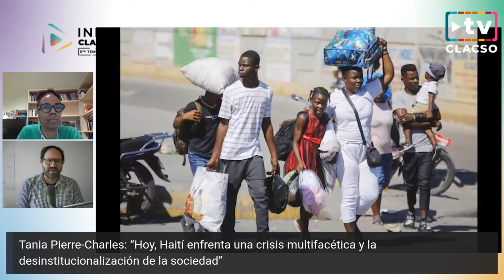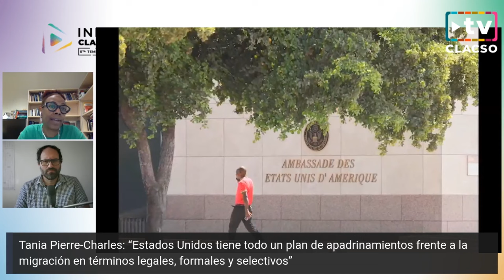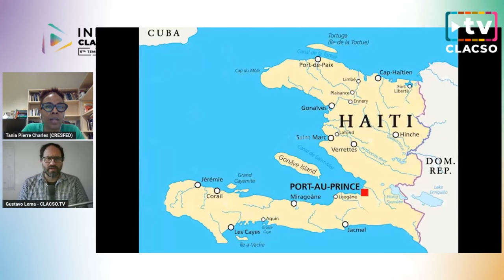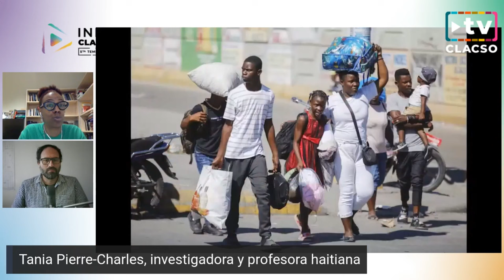“En Haití las bandas pandilleras están mejor equipadas que la policía” - Tania Pierre Charles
Tania Pierre Charles: “Las bandas pandilleras están mejor equipadas que la policía de Haití”

Tania Pierre-Charles, investigadora y profesora haitiana, especialista en temas relacionados con acceso a la salud, participación social de las mujeres, salud sexual y reproductiva y políticas de salud, miembro del Comité Directivo de CLACSO.

¿Cuál es la salida para Haití?